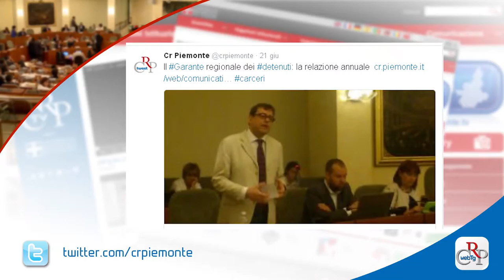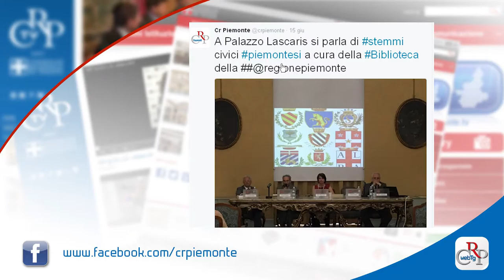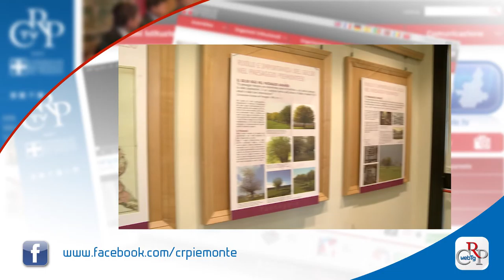Webtg n. 21 del 23 giugno 2016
Il Consiglio regionale ha approvato all’unanimità, il 21 giugno, una legge per l’erogazione di contributi ad enti ed associazioni culturali. Il testo prescrive i requisiti per l’iscrizione a una tabella istituita dalla Giunta.

Sanità, lavoro e formazione professionale, sono i temi toccati da Bruno Mellano, Garante regionale dei detenuti, in occasione della relazione annuale dell’attività 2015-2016 illustrata, all’Assemblea regionale. Tra le maggiori problematiche emerse, quella del sovraffollamento di alcune case di reclusione.

Approvato il programma annuale 2016 dell'Istituto di Ricerche Sociali del Piemonte. Il documento, predisposto dal Consiglio di Amministrazione previo parere del Comitato scientifico, è il frutto anche del confronto con le direzioni regionali e prevede un finanziamento di 4,4 milioni di euro.

È dedicata a Dante Di Nanni, partigiano morto all'età di 19 anni, la due giorni di musica, intitolata “Il cielo a via Di Nanni”, che si tiene sabato e domenica a Torino, nel cuore di Borgo San Paolo, storico quartiere operaio e uno dei baluardi della Resistenza cittadina.

Nel 40° anniversario della morte del comandante Enrico Martini Mauri, è stata presentata a Palazzo Lascaris la riedizione 2016 del libro “Partigiani penne nere”. L’incontro è stato organizzato dal Comitato Resistenza e Costituzione con il Centro Pannunzio.

Palazzo Lascaris ha ospitato la presentazione dello “Stemmario civico piemontese”, una raccolta degli stemmi civici di tutti i Comuni del Piemonte. La pubblicazione, curata dal Consiglio regionale, comprende aneddoti su storia del territorio, etimologia dei nomi e curiosità.

Tutelare le peculiarità del territorio piemontese è l’obiettivo della mostra “Il gelso: albero dimenticato nel paesaggio agrario piemontese…e il suo legame con il baco da seta”, esposta fino al 13 luglio nei locali dell’Ufficio relazioni con il pubblico del Consiglio regionale.